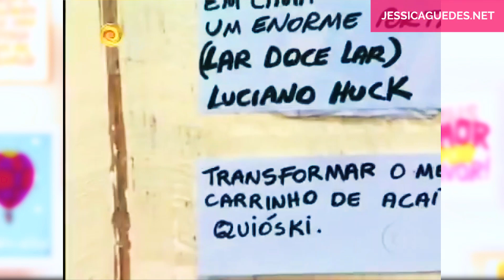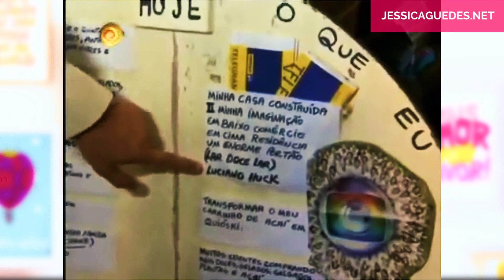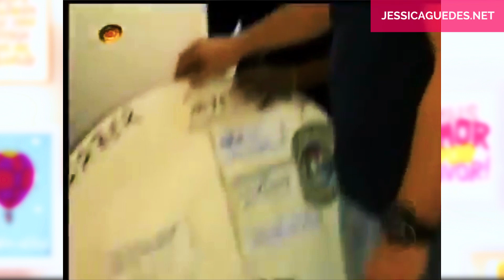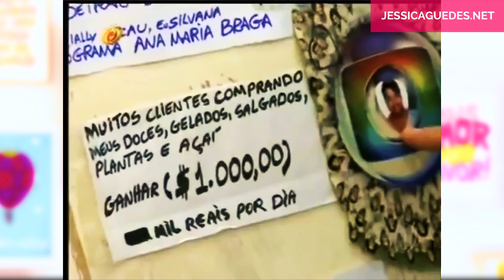A Fascinante História da Família Rodrigues - LEI DA ATRAÇÃO | PARTE 02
Olá amores! No vídeo de hoje eu compartilho a segunda parte da fascinante história da família Rodrigues, que utilizou da Lei da Atração para ganhar uma casa nova, no programa Lar doce Lar, do Caldeirão do Huck.

🔮 A Magia
🙏🏼 Peça e Será Atendido